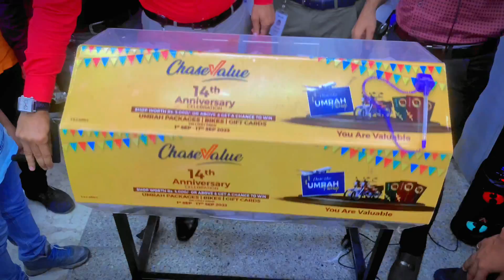Chase Value BWP 14th Anniversary ka 8th Lucky draw 70cc Bike or 5Lucky Draw kon hn wo Khushnaseeb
Chase Value Center BWP 14th Anniversary ka 7th Lucky draw or 4Lucky Draw open kon hn wo Khushnaseeb dkhty hn
Ap log bhi ay or jald I sy es Luckydraw ma shamil ho jy Shukria🥰🫡🫵🏻✅